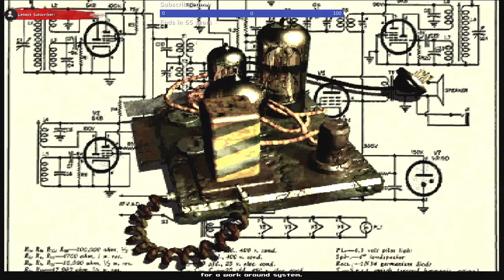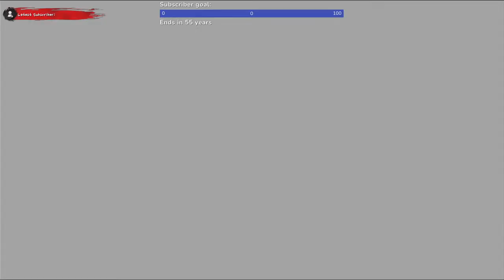Fallout 1 EP.1